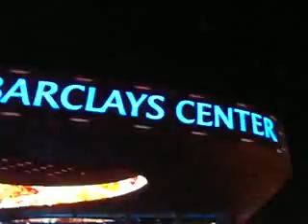"At The Downtown, Brooklyn Shopping Mall - Blues Jam W/ Shawn At G.C." Nov. 18, 2012 - Big Will